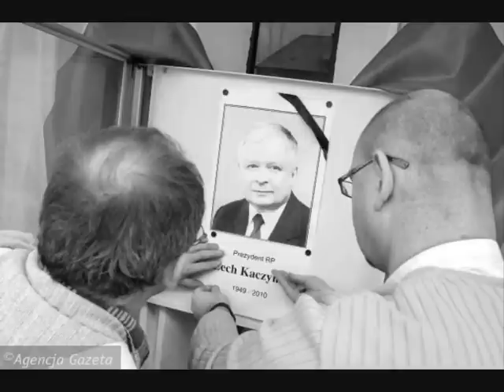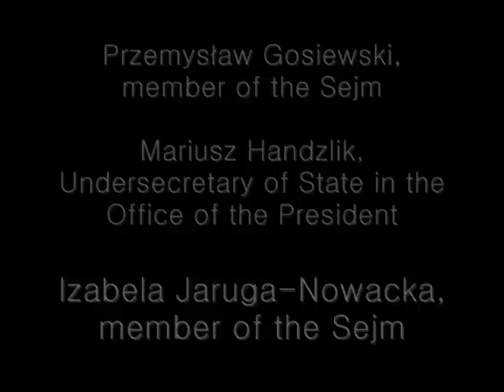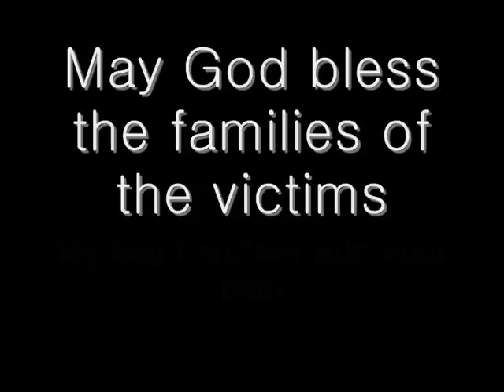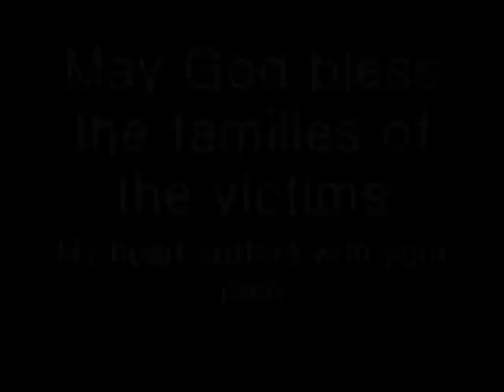Polish President Lech Kaczyński DIED in plane crash!!!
In Loving Memory of polish President Lech Kaczyński and First Lady Maria Kaczyńska

On 10 April 2010, a Tupolev Tu-154M of the Polish 36th Special Aviation Regiment carrying the President of Poland Lech Kaczyński, members of the Polish government and the country's legislative branch, commanders of the Polish Armed Forces as well as other Polish dignitaries, crashed next to Smolensk-North Airport, just outside of Smolensk near Pechyorsk, Smolensk Oblast, Russia, killing all aboard. They were on their way to mark the 70th anniversary of the Katyn massacre.